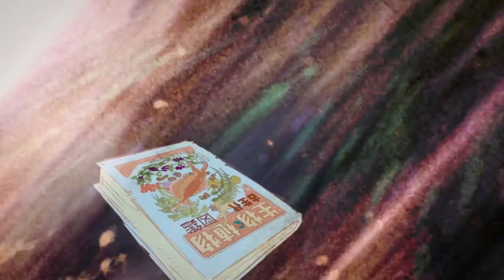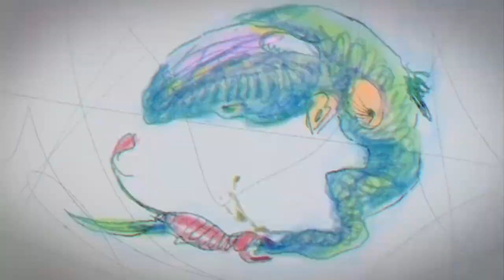冒険隊 〜森の勇者〜 [MAD]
[EFFECTS] [LIQUID] [ANIMATION]
clip: 眉村ちあき 最新曲「冒険隊 〜森の勇者〜」MV
clip: boken-tai mori no yuusha
clip: yoshitoshi shinomiya